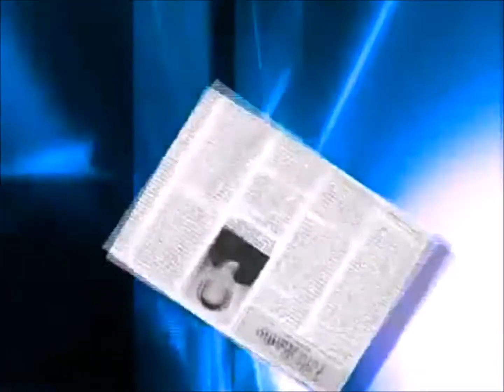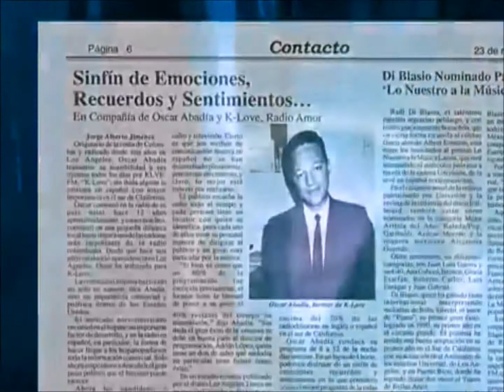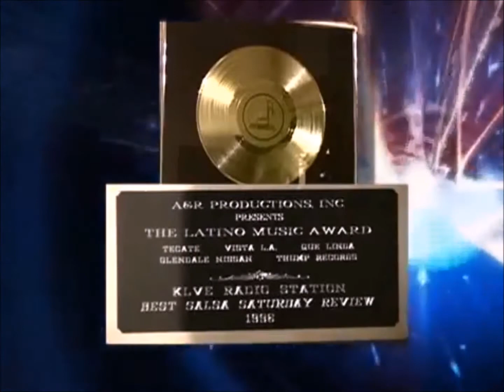Oscar Abadia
Hace unos años atras tuve la oportunidad de conocer a Oscar Abadia, mientras estudiaba Frances en el Valley College, conocido como el famoso locutor y creador de estrellas, pero lo que muchos no saben es que tambien es un gran caballero y un maestro en publicidad, mañana tendre el honor de darle la bienvenida a nuestra comunidad.